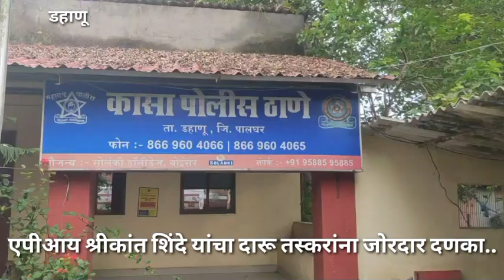एपीआय श्रीकांत शिंदे यांचा दारू तस्करांना जोरदार दणका..! Dahanu l Palghar l Maharashtra l News 10